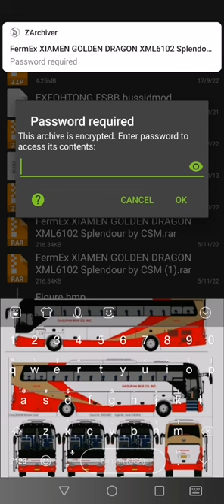CEMTransLikesBus Whats The Password Off Fermina Express And Ong Group Off Bus Companies